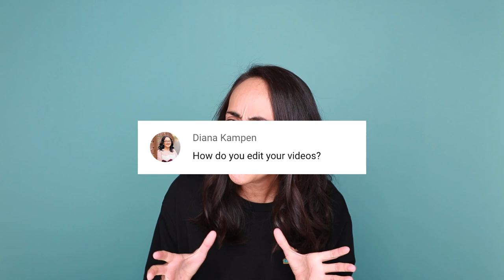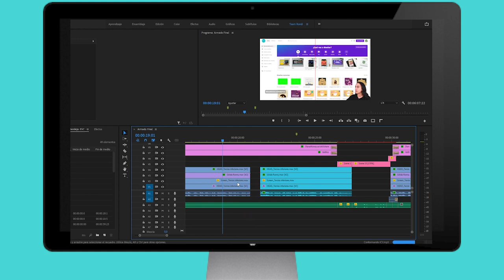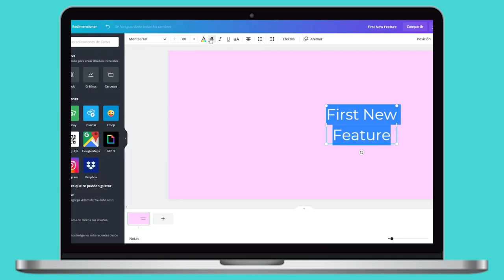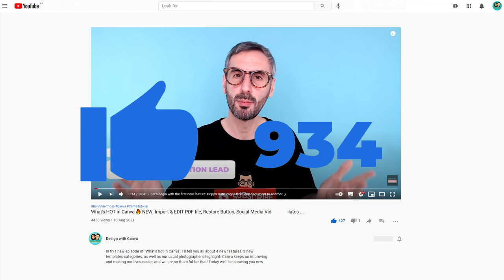RonDi Behind the Scenes | The video you've been waiting for!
Here's a special video we made just for YOU! Many of you have asked us how we made our videos... Well, the time has come for you to meet our team and to discover how we make this channel and these tutorials a reality!

😍 AGAIN, THANK YOU FOR BEING HERE AND FOR YOUR SUPPORT! 😍

We personally use it every day!

With this channel, we want to introduce Canva to as many people as possible and teach them how to use it to design professional visuals and graphics to build their personal brand or grow their business.

New Canva Templates (Pro & Free) every week!

Every week we provide tips and resources for you to be a better designer with Canva, so go ahead and browse the tutorials and guides we already have up and, after you subscribe, hit that little bell icon so you don’t miss any future videos from us!